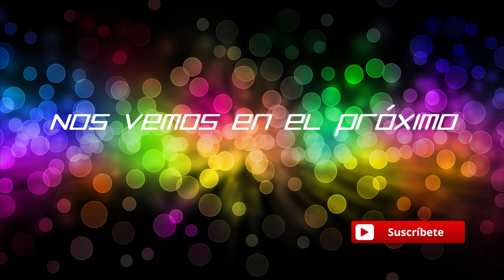DAWN OF WAR - Un vistazo al mmorpg F2P ! - Gameplay Español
Un vistazo al Dawn of War!
Steam : Fonsobv
Uplay: fonso_
Juegos sueltos : Rojasu o Fonsobv
Saludos